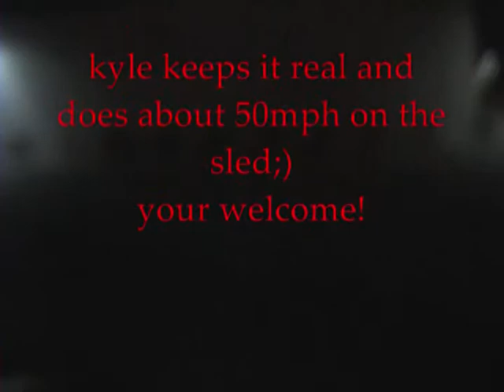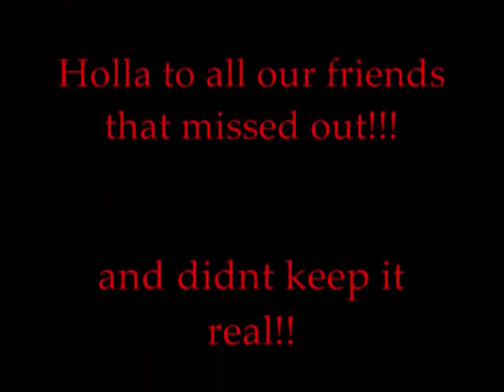Vegas Daze Presents Urban Sledding Part3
The great finale!!